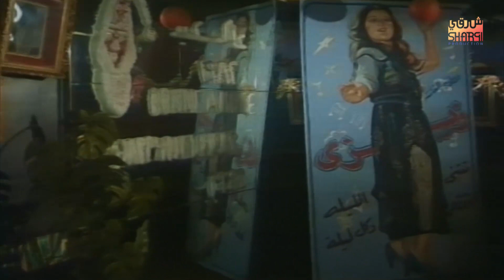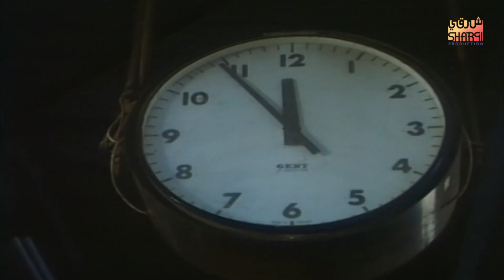اول مره تشوفه بعد ما تجوزت.. و مش قادرة تنساه